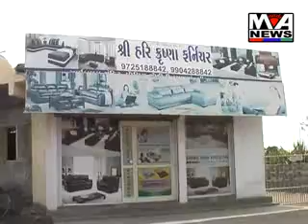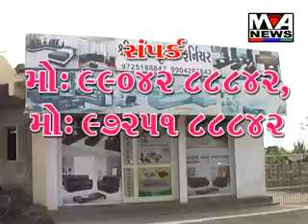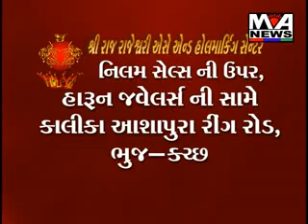Maa Ashapura News September 14-2013